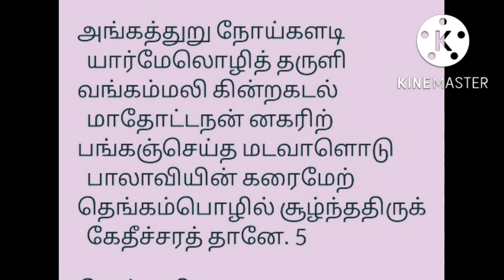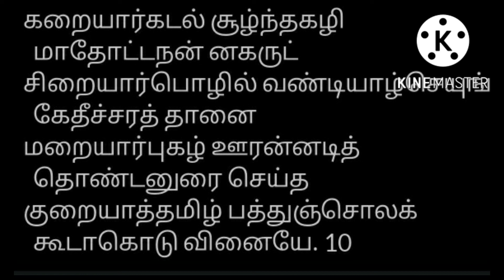திருக்கேதீச்சரம் -சுந்தரர் தேவாரம்.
பண்:நட்டபாடை.இலங்கையில் உள்ள தலத்தை இராமேச்சரத்திலிருந்து சுந்தரர் பாடியது.